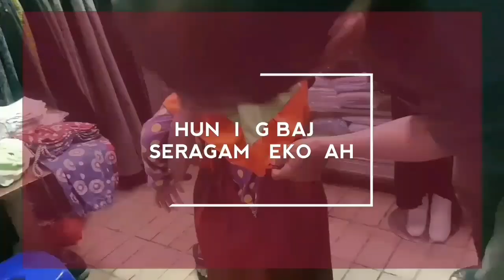Hunting Baju Seragam Persiapan Masuk Sekolah SD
Assalammualaikum teman-teman

Aku hunting baju seragam untuk persiapan masuk sekolah sd. Aku beli di pasar tradisional. Tahun ini aku mulai masuk sekolah sd teman-teman. Doain aku ya teman-teman supaya aku rajin sekolah nya dan berprestasi.

Tonton video vlog hunting baju seragam persiapan masuk sekolah sd aku ini sampai habis ya teman- teman hanya di Zafirah Sheza Channel.

Wassalammualaikum.

Zafirah Sheza

Terimakasih.